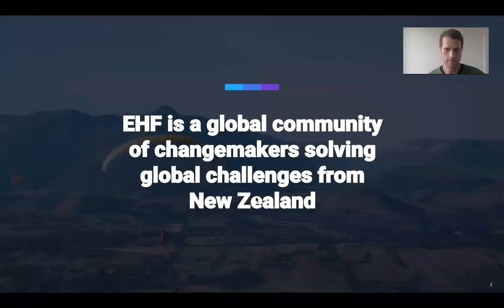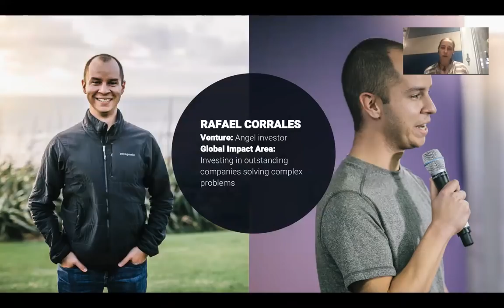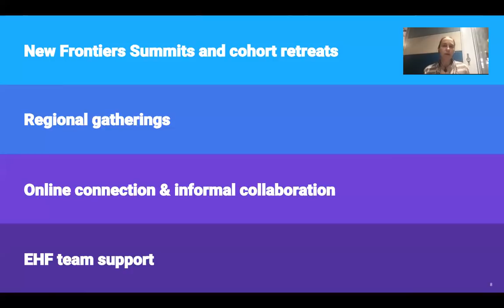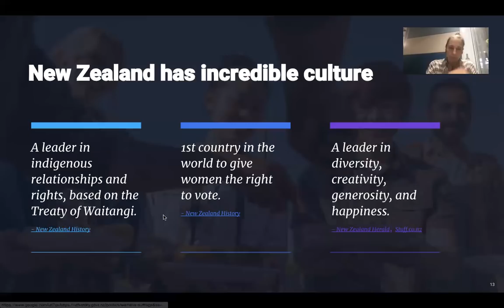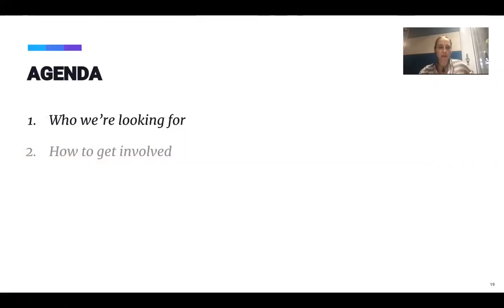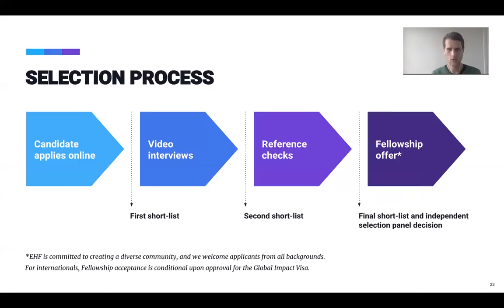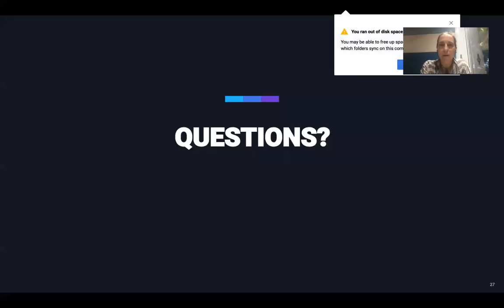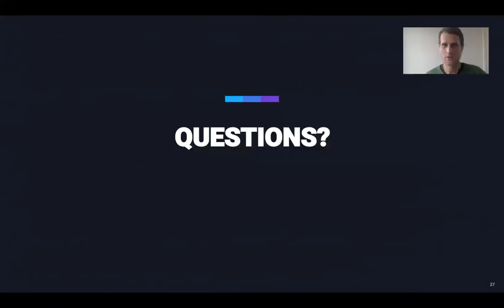Webinar - Applying for Edmund Hillary Fellowship (EHF) - Cohort 4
Watch this webinar to learn about the Edmund Hillary Fellowship (EHF), the process of applying, how it works with New Zealand's Global Impact Visa, and what it's like to live and work in New Zealand. If you are in the business of creating scalable, positive impact for the world, EHF may be for you!

The Edmund Hillary Fellowship (EHF) is a global community of changemakers based out of Aotearoa New Zealand. Apply today for the opportunity of a lifetime!